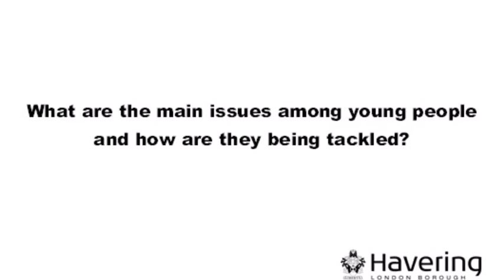What we're doing to tackle group violence and knife crime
Yesterday (Wednesday 8 February), Havering Council held a Group Violence and Knife Crime Conference which brought together external agencies to share best practice to tackle some of the group violence issues arising in Havering. The video shows what was discussed on the day and next steps.